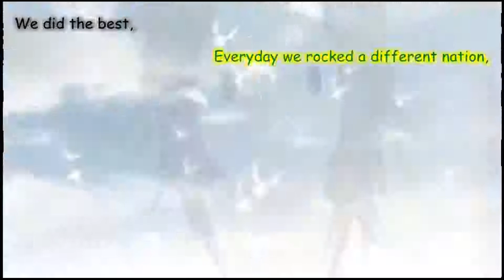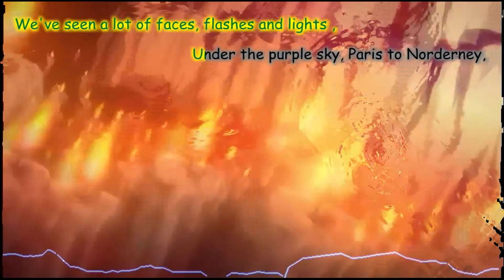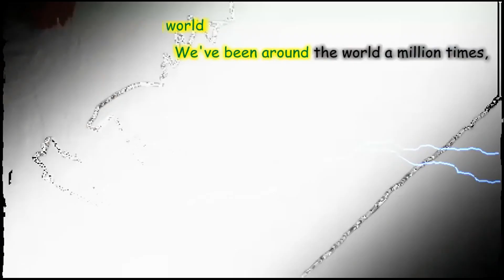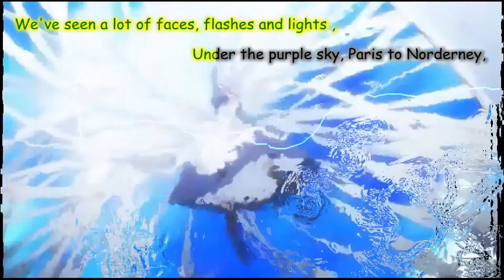AMV - Around the World [Lyrics]